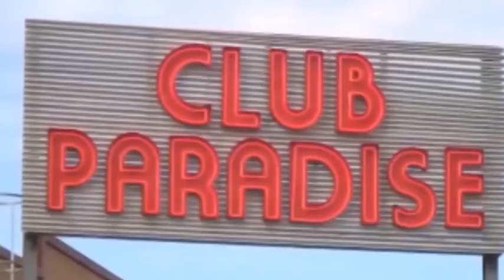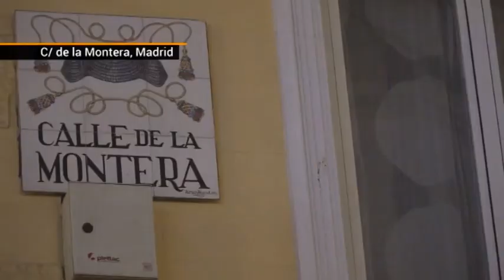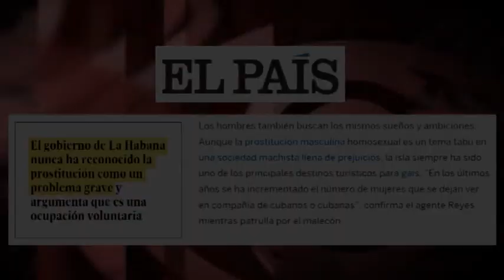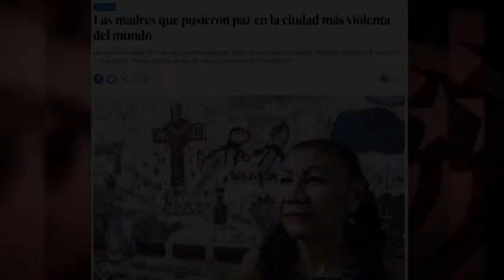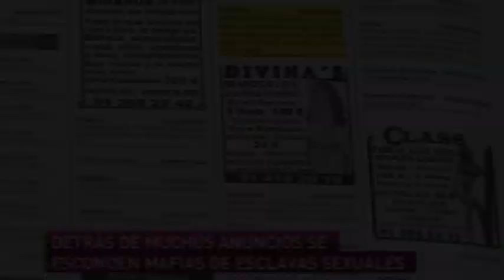Prostituzioa Kuban eta Espainian: gezurrak eta moral bikoitza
José Manzaneda, Cubainformación-en koordinatzailea.- Sexu-turismorako helmuga nagusienei buruzko zerrenda guztietan, Dominikar Errepublika, Kolonbia, Brasil... edo Espainia ageri dira (1) (2). Alabaina, Espainiako prentsak nahiago du zerrenda horietan ez dagoen herrialde baten gaineko sexu-turismoaren berri ematea: Kuba (3).

El País egunkariak izenburu hau jarri zion erreportaje bati: “Kuban putetxeak aurkitu nahi dituenak badaki non dauden” (4). Gogora dezagun Uharteko prostituzioa, hein handi batean, modu informalean egiten dela. Espainian, aldiz, 1.500 klub baino gehiago daude, eta El Paíseko kazetariak arazo bat baino gehiago izango luke bertan antzeko erreportajea egin nahiko balu (5). Haatik, “putetxe ilegal” batek, Habana Zaharreko “apopilo-etxe xume” batean “ezkutatutako putetxe” batek, argazki-erreportaje oso baterako ematen du (6). Materialak, gainera, tranpak ditu; izan ere, hamar iruditatik bostetan pertsona berak ageri dira, eta hiru argazkitan agertzen diren emakumeak oinezkoak dira, prostituzioarekin inolako zerikusirik ez dutenak. Zer gertatuko litzateke El Paísek antzeko erreportajea egingo balu Madrilen, eta kaletik dabiltzan ―oinez, besterik gabe― andrazkoen argazkiak erantsiko balitu?